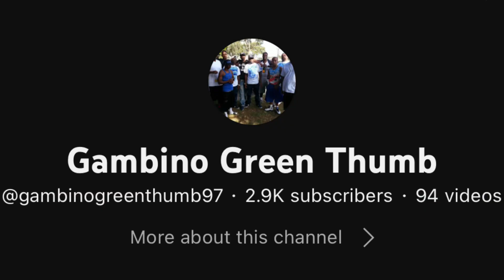How Did You Get My Name Officer?